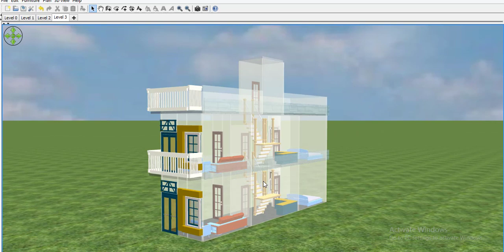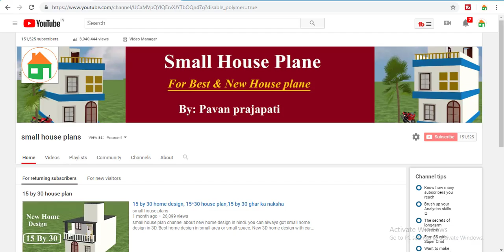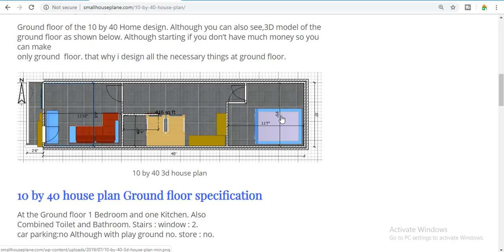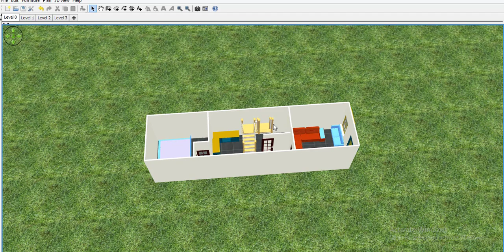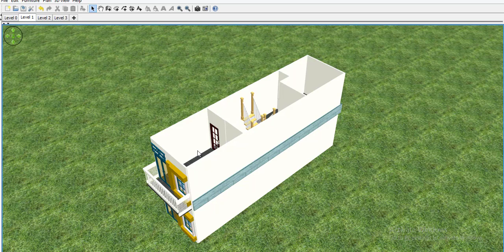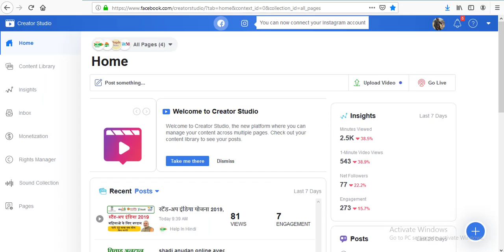10 by 40 house plan in 3d ,10 by 40 sqft home design,10 by 40 घर का नक्शा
1.Best finger print device morpho
2.Best finger print device mantra mfs 100
3.Best finger print device startek FM220
4.Low price epson printer
5.Best price epson printer
6.Best multifunction Hp printer
7.HP Best Laptop
8.Dell Best Laptop
9.Best Lemination machine
10.Best pvc card printer
11.Best Web camera